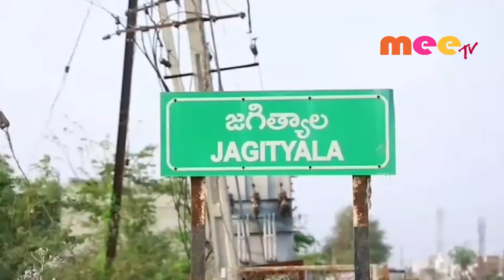ఇసుక తరలిస్తున్న 7ట్రాక్టర్లు సీజ్//12.11.20196//MEE TV NEWS//